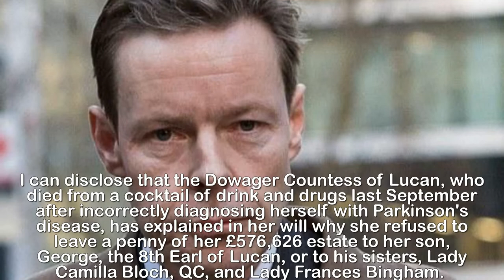Lady Lucan's blast at her offspring from beyond the grave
Lady Lucan's bitter blast at her offspring from beyond
the grave: Dowager Countess said 'lack of good
manners' is reason she cut them out of her will.The fugitive 7th Earl of Lucan's wife, Veronica, refused to speak to her three children for more than 35 years.Now, she has delivered her withering verdict on them from beyond the grave.I can disclose that the Dowager Countess of Lucan, who died from a cocktail of drink and drugs last September after incorrectly diagnosing herself with Parkinson's disease, has explained in her will why she refused to leave a penny of her £576,626 estate to her son, George, the 8th Earl of Lucan, or to his sisters, Lady Camilla Bloch, QC, and Lady Frances Bingham.